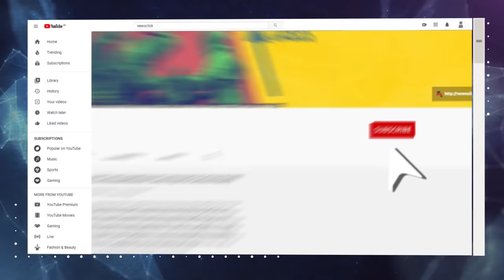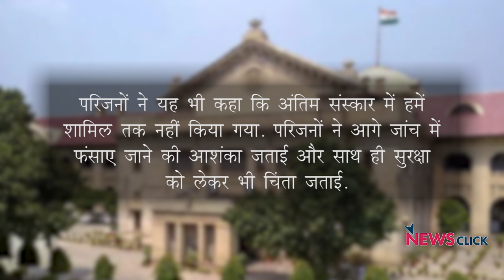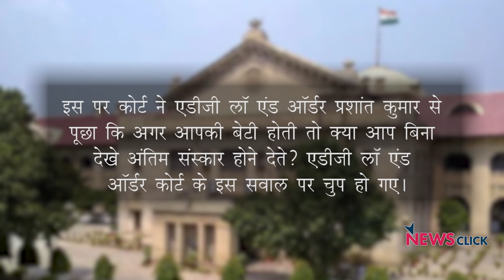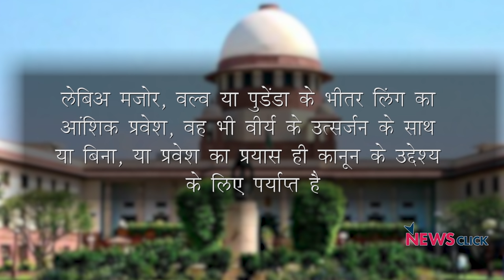हाथरस मामला: योगी सरकार की कोर्ट में बोलती बंद क्यों?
हाथरस मामले में हाईकोर्ट ने पुलिस की कार्रवाई पर नाराजगी जताई हैI पीड़िता के परिजनों ने कोर्ट में भी यही कहा कि अंतिम संस्कार उनकी सहमति के बिना रात के समय कर दिया गयाI परिजनों ने यह भी कहा कि अंतिम संस्कार में उन्हें शामिल तक नहीं किया गयाI 'बोल कि लब आज़ाद हैं तेरे' के इस एपिसोड में वरिष्ठ पत्रकार अभिसार शर्मा हाथरस मामले में हाईकोर्ट हुई सुनवाई के विषय में चर्चा कर रहे हैं।